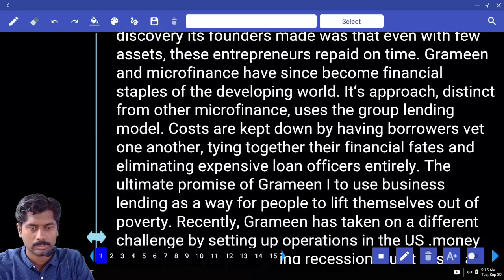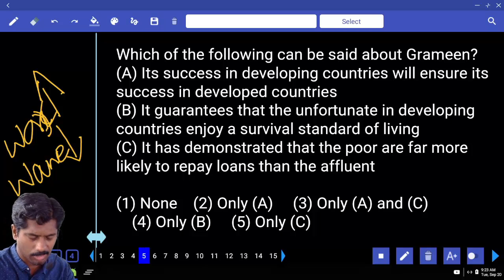SBI CLERK 2022 PRELIMS MOCK TEST NO-254 | ENGLISH PRACTICE SET WITH IMPORTANT QUESTIONS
About Video:
Prepare effectively for the SBI Clerk exam with our English practice set, featuring essential questions to help you master the language skills required for success.